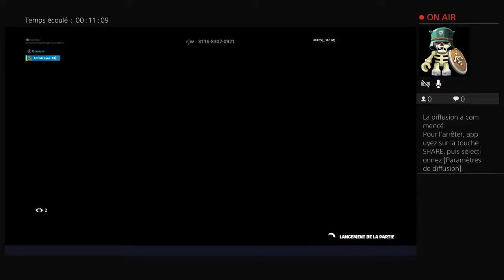Live avec les potes des games et crea